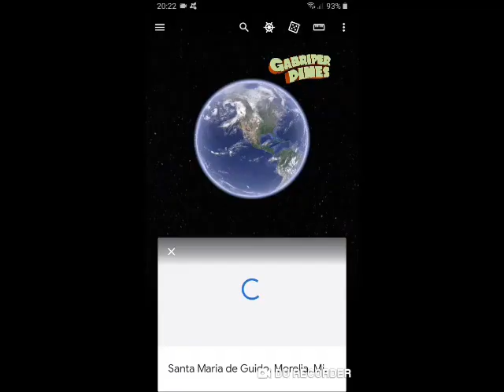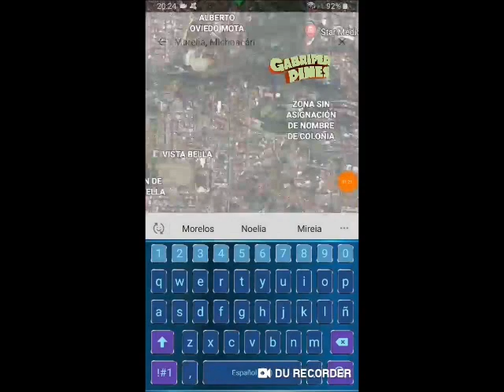Morelia y Tarímbaro Michoacán 05 de Enero del 2021